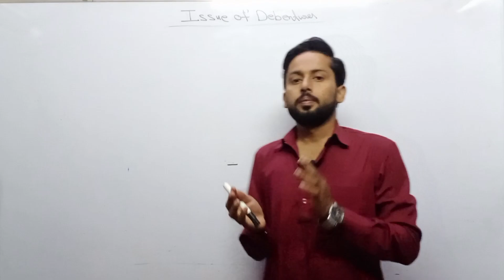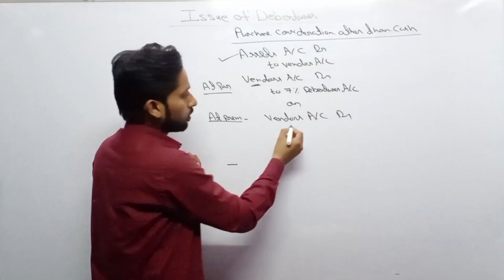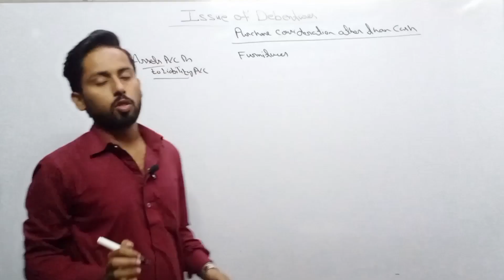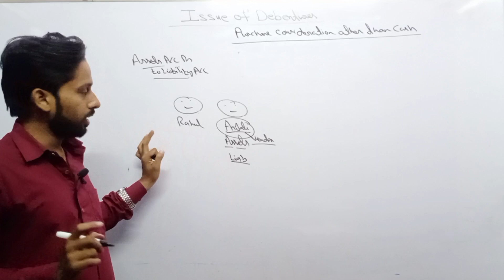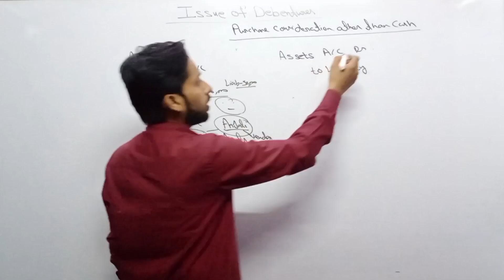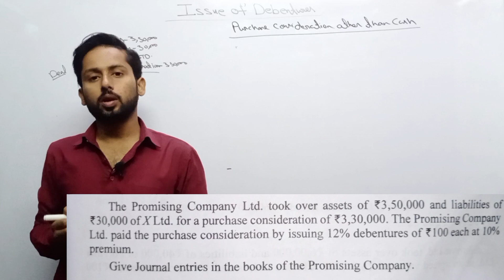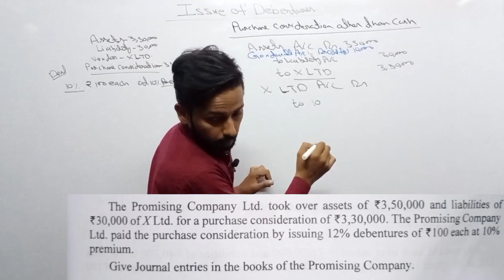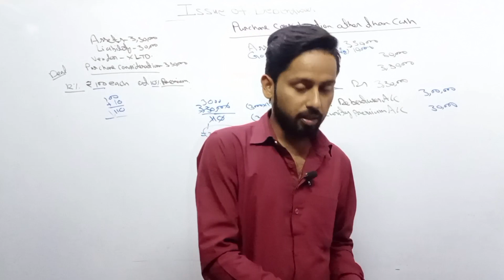Issue of Debentures | Issue of debentures for consideration other than cash | ISC Accounts Class 12